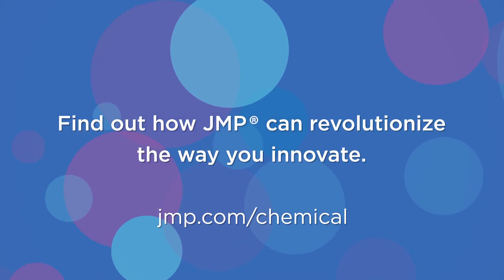Voices from the Chemical Industry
Try JMP - Voices from the chemical industry: JMP advocates from BASF, Solvay and Dow share their stories